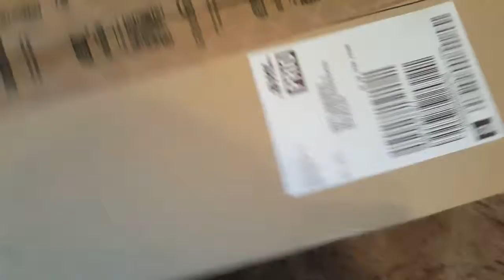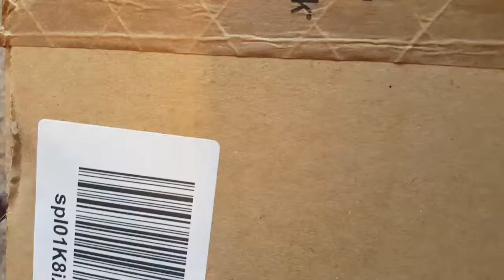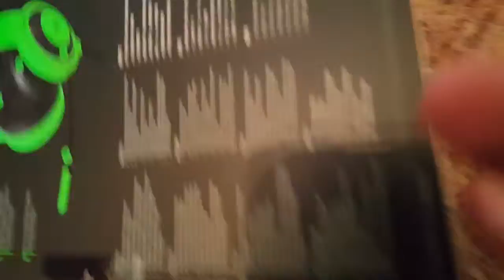Unboxing Razer Kraken Pro mit Überraschung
Neues Video neues Unboxing